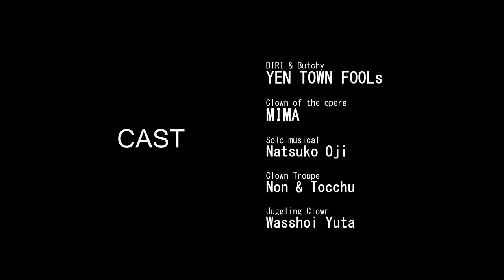Trailer "Theater Clown Show OPA!"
We are Theater Clown Japan!
Thank you for visiting us!  Do you like having fun?  Do you want special time with someone precious to you?  Why not watch our show!?  We provide attractive clown vaudevilles!  Five expert performers use different physical approach to make our unique nonverbal entertainment.   We welcome all of you: from little kids through former kids!  Countries, languages, ages…, we will break any barriers to make you smile!  So, let’s have delightful time together with us!!